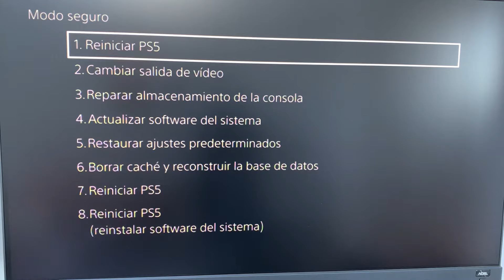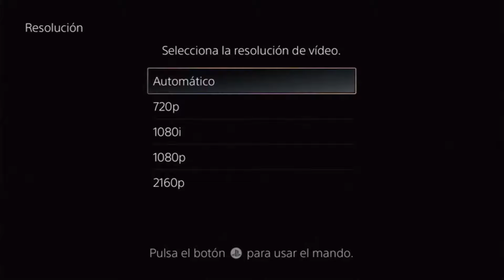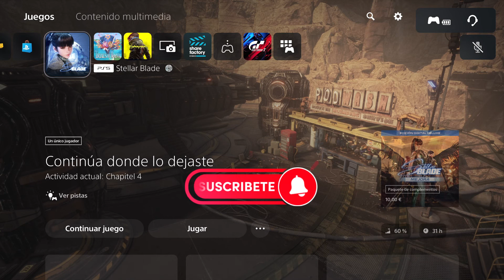¿Problemas de Resolución o Sin Señal en la PS5? Cambiar la Resolución desde el Modo Seguro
En este video te muestro como puedes resolver los problemas por cambiar a una resolución incompatible en la PS5. El problema surge cuando nos aparece el mensaje sin señal o no signal en el televisor o monitor. Te enseño como puedes cambiar la resolución de la PS5 desde el modo seguro.

Esta solución es útil cuando nos aparece la pantalla en negro tras cambiar la resolución o no podéis cambiar la resolución desde el sistema de la PlayStation 5.